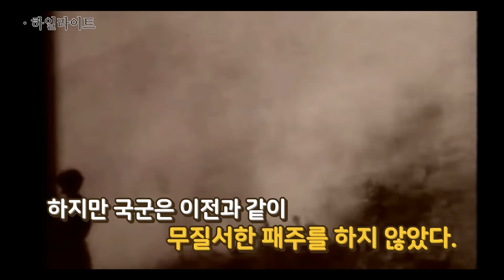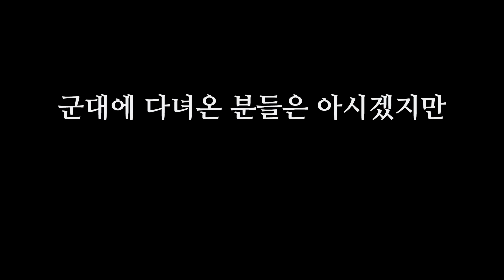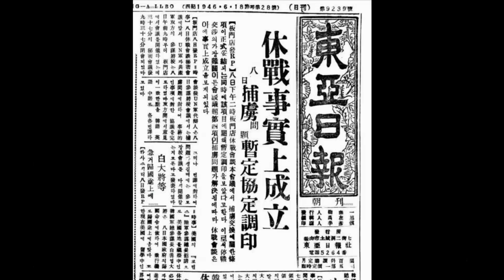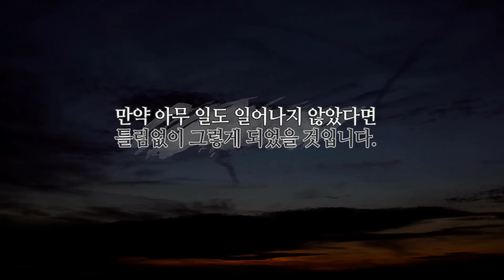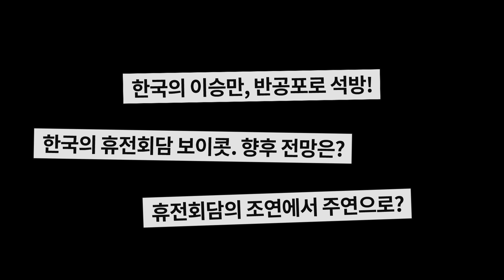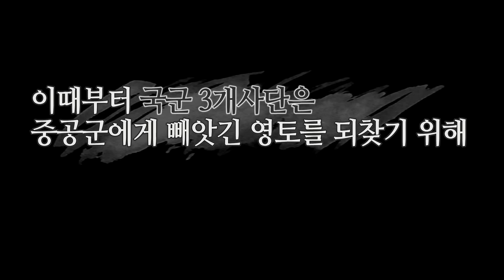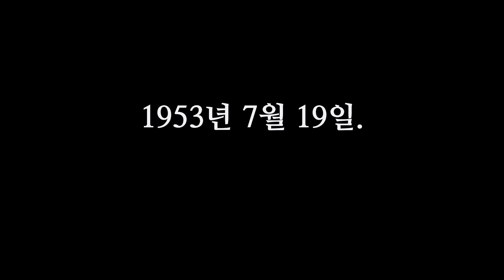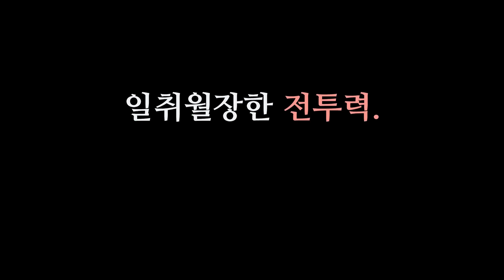국군과 중공군 최후의 결전, 6.25전쟁 마지막 전투, 금성전투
우리가 몰랐던 6.25전쟁의 역사!

6.25전쟁 마지막 전투. 금성대전투.

1953년 6월 10일,
코앞으로 다가온 휴전.
이날 중공군은 중부전선 화천의 북방에 있던 금성돌출부를 총공격합니다.
압도적인 중공군 인해전술로 인해 결국 금성돌출부의 영토를 잃고 후퇴한 국군.

다시 시간이 흘러...

1953년 7월 13일 저녁 9시. 휴전을 2주 정도 남겨둔 여름 밤,
1만여 발의 포탄이 떨어지며 6.25전쟁 마지막 중공군 공격이 시작됐습니다.

"한국군을 1만 5천명가량 섬멸시켜라!" 그리고 2년전 당했던 용문산 전투의 복수를 하라."

마침내 시작된 금성대전투.
중공군 5개군 15개사단. 총 17만 병력!
그러자 국군2군단 병사들은 국군의 명예를 위해
압도적인 중공군과 처절한 혈투를 벌이게 되는데...